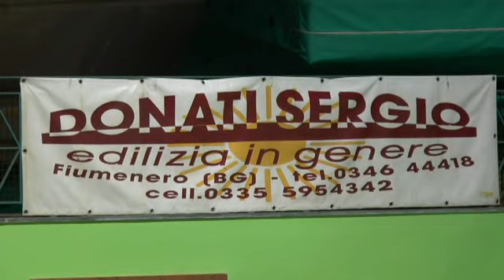Calcio a 5 CSI di Bergamo (4° di andata) EDILSOLE - Z. A. SERV. IMMOBILIARI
E arriva anche la quarta di campionato, ti aspetti dai ragazzi dell'Alta ValSeriana un altra bella prestazione ed invece, ecco il gioco spumeggiante, veloce e grintoso della formazione targata media ValSeriana, ed il derby (uno dei tanti) diventa bello anche da vedere e allora. vediamolo assieme.